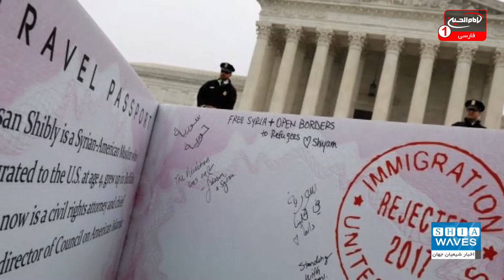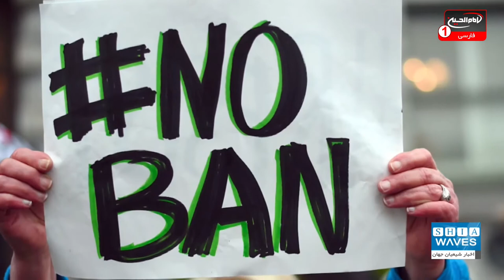تصویب لایحه ‌ای برای جلوگیری از تکرار ممنوعیت سفر مسلمانان به آمریکا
ایالات متحده آمریکا تصمیم به محدود کردن اختیارات روؤسای جمهور خود گرفته است.
در همین راستا مجلس نمایندگان ایالات متحده، لایحه‌ای را تصویب کرده که اختیارات رؤسای جمهور این کشور را در اعمال ممنوعیت سفر بر اساس دین افراد، محدود می‌کند.

علی اکبری گزارش می دهد: